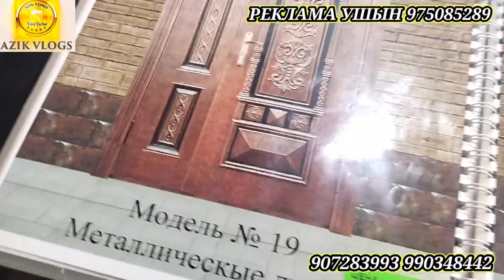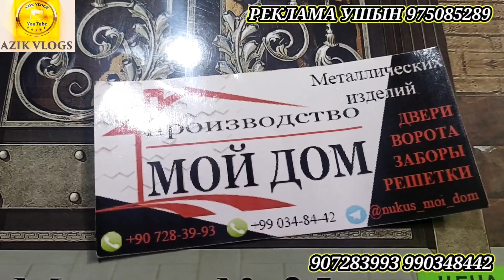√=1Варота Нөкисте Качество зор Өз Көзіңмен көрип баха бер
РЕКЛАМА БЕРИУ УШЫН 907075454